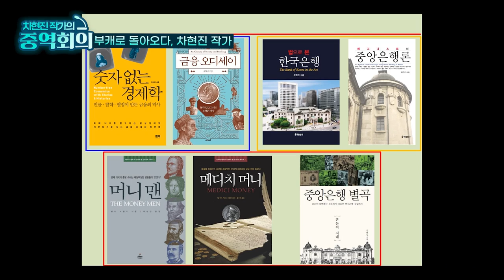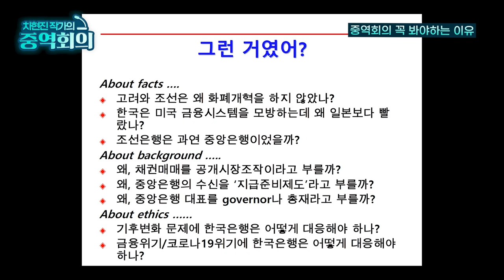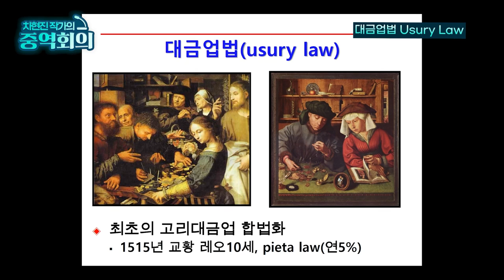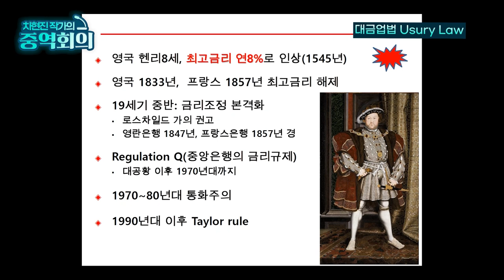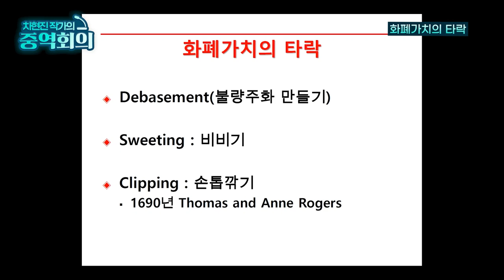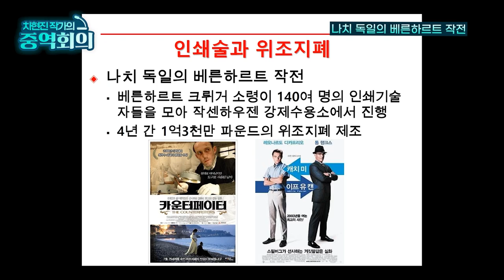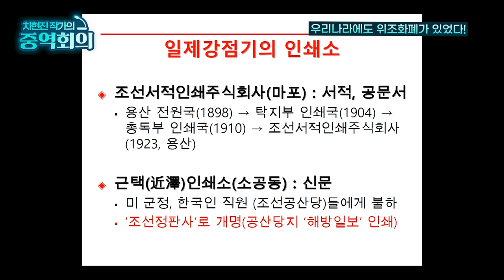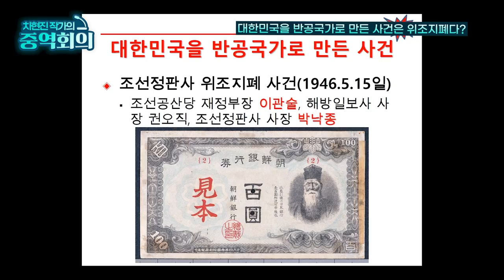차현진 작가와 함께떠나는 대한민국 금융의 역사 [신과함께 스페셜 - 차현진 작가의 중역회의 #1]